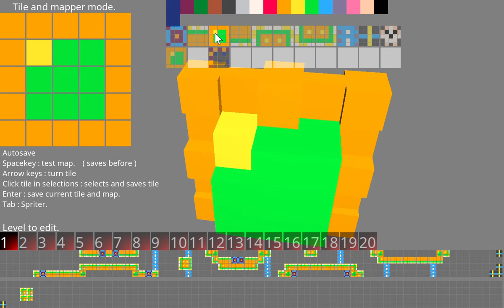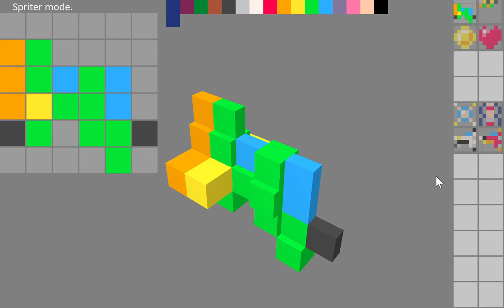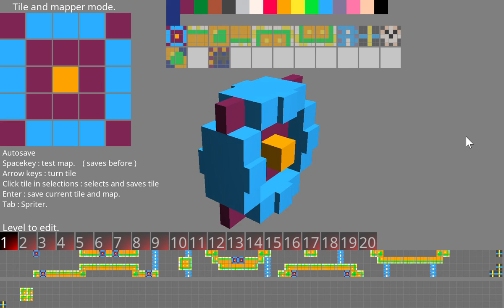Chuncky tiles 2018-08- 25 17:33:52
Update on the voxel shump editor and Engine.